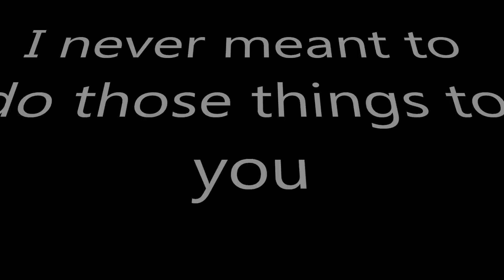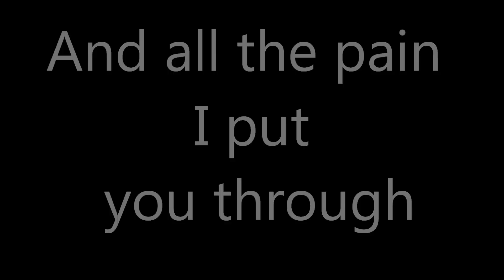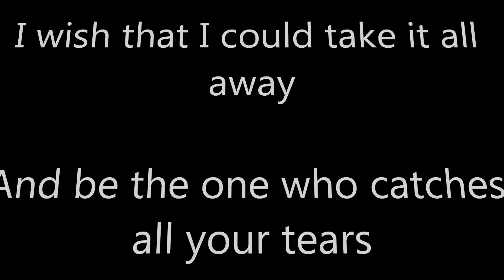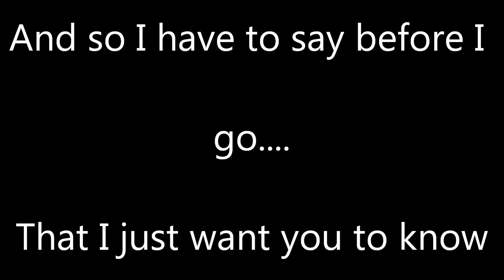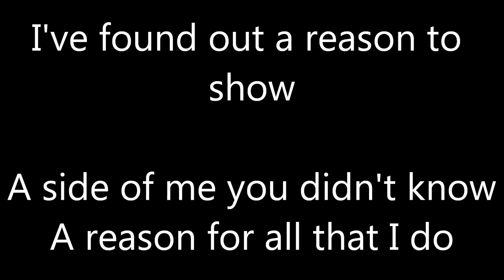Hoobastank The Reason Letra Da Musica 1080p Lyrics Full HD Musica & Letra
Siga o Canal No Twitter - O Canal Seguirá De Volta

adicione aos favoritos
Musica Completa;

I've found out a reason for me

I've found out a reason to show

Artista : Hoobastank

Descrição : Hoobastank The Reason Letra

Artist: Hoobastank

Description: Hoobastank The Reason Lyrics